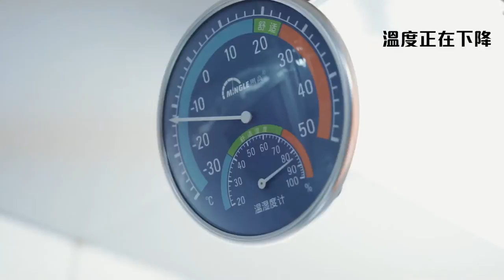富衛北極馬拉松2017 — 賽前備戰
四位香港選手即將出發去北極作賽！為咗率先體驗喺超低溫下做運動嘅感覺，佢哋專程去咗個得零下20°C嘅冰庫進行練習。您都一齊睇片 feel 吓呢個冰極訓練！

【FWD North Pole Marathon - Getting Prepared】

Our four passionate runners will soon set off to the North Pole for the world’s coolest marathon! To prepare for this challenging race, they have trained themselves inside a -20°C cold storage. Check it out!